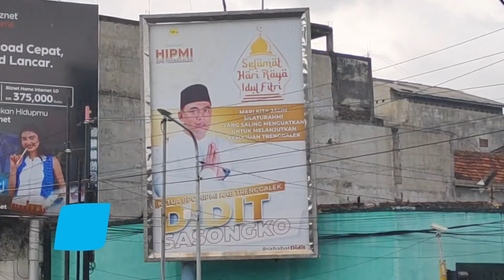Potensi Kuat Kandidat Pilkada, HIPMI Jatim Dukung Penuh Jika Kadernya di Trenggalek Maju Pilkada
- Himpunan pengusahan muda indonesia (HIPMI) Provinsi jawa Timur dukung penuh kader keder terbaiknya yang maju pada Pilkada 2024. Jika Ketua HIPMI Trenggalek maju pada Pilkada Tahun ini, HiPMI Jatim juga akan support 100%. Wajib hukumnya bagi HIMPI untuk mendukung dan mensukseskan keder keder terbaiknya.
Menurut keterangan salah satu pengurus Badan Pengurus Daerah (BPD) HIPMI Jawa Timur, Feri bagus Setiawan, merujuk arahan dari Ketum HIPMI Jatm, wajib hukumnya mendukung dan mensukseskan jika ada kader kader terbaik HIPMI yang maju pada kontestasi Pilkada Tahun 2024 ini.
" jadi nanti kalau memang diamini, direstui bersama, ya kita berkewajiban mensukseskan dan mendukung Ketua  HIPMI Kabupaten Trenggalek," Kata Bagus.
Bagus juga menjelaskan, untuk figur sosok calon pemimpin ideal pada Pilkada Trenggalek tahun 2024 ini yang jelas masih tetap. Yakni yang muda, energik, dan mempunyai visi misi kedepanyang lebih maju.
"Jika memang Ketua HIPMI Trenggalek dipinang menjadi kandidat Calon Bupati atau Calon wakil bupati pada Pilkada 2024, insaalah HIPMI Jatim akan support 100%," Pungkas Bagus.
Diberitakan sebelumnya, Masuk bursa kandidat calon bupati dan calon wakil bupati Trenggalek pada Pilkada 2024, Ketua himpunan pengusahan muda indonesia (HIPMI) Kabupaten Trenggalek mulai spil kesiapan.
Meski kabar tersebut semakin santer terdengar, Didit menegaskan jika untuk penentuan sikap pada pilkada Trenggalek 2024 pihaknya masih akan menunggu perkembangan peta politik terkini. Bahkan, terkait kesiapannya jika dipinang menjadi bakal calon Bupati atau bakal calon Wakil bupati, ia juga belum bisa menjawabnya saat ini. DInamika politik terkini akan menjadi penentu langkah politiknya kedepan.(CIA)